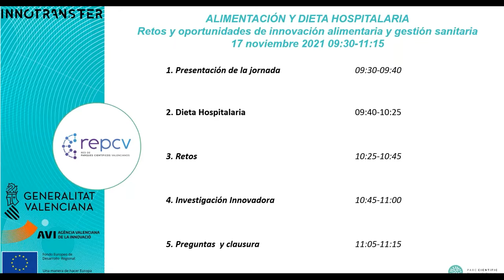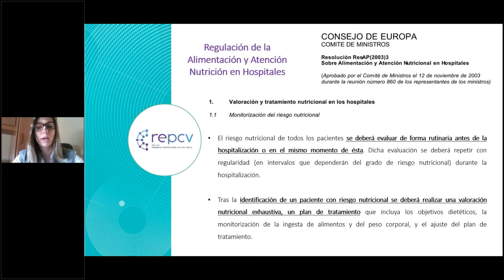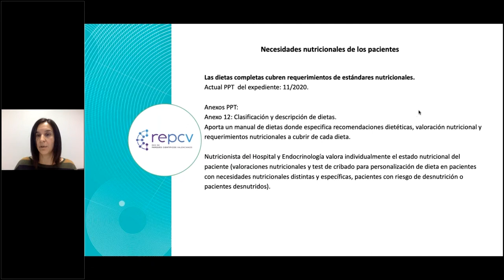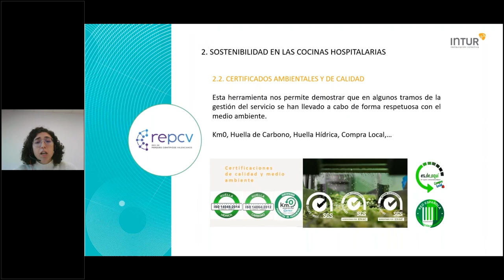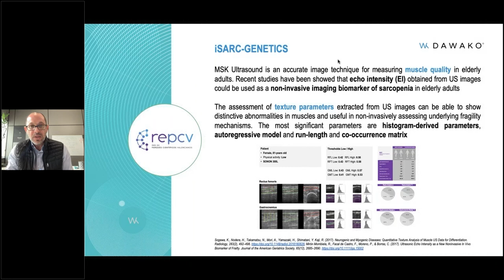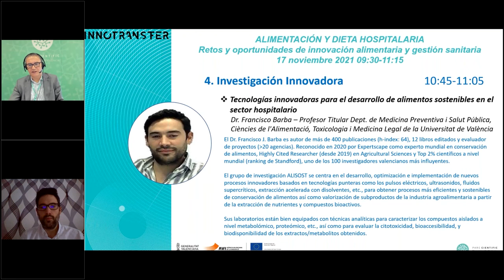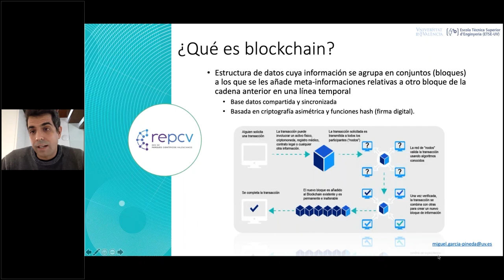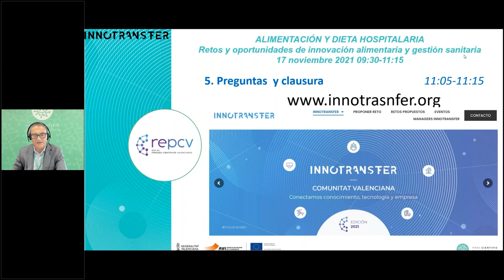Innotransfer | Dieta Hospitalaria. Oportunidades de Innovación Alimentaria y Gestión Sanitaria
En el marco de la tercera edición de INNOTRANSFER, que se desarrolla este año, continúa la serie de webinars temáticos con la vocación de mostrar los retos y oportunidades de innovación en diversos sectores de la Comunitat Valenciana. Este nuevo evento, que organiza el Parc Científic de la Universitat de València (PCUV), se engloba dentro del área de la Alimentación y dieta hospitalaria, en respuesta a los retos prioritarios detectados por la Agencia Valenciana de la Innovación.

En este webinar se introducirá los conceptos básicos de dieta y gestión hospitalaria de la alimentación de los pacientes. También será una oportunidad para conocer los retos a los que se enfrenta el sector y cómo se puede llegar desarrollar una idea desde el inicio hasta el éxito. Además, se presentarán proyectos innovadores que aportan soluciones a problemas como la alimentación sostenible, la utilización del blockchain en el sector hospitalario o los efectos de la gastronomía molecular en la atención a los pacientes sensibles.

PROGRAMA

00:00 Presentación de la jornada. M.ª Dolores Real García – Vicerrectora de Innovación y Transferencia de la Universitat de València. Olivia Estrella – Secretaria General de la Agencia Valenciana de la Innovación (AVI)

17:06 Dieta Hospitalaria

17:44 Situación actual de la alimentación hospitalaria en España. Paula Crespo – Presidenta Colegio Oficial de Dietistas-Nutricionistas de la Comunitat Valenciana (CONuDiCOVA)

33:21 Factores a tener en cuenta en la correcta elaboración de la dieta del paciente. Maite Navarro – Dietista-nutricionista Miembro de la Comisión de Sanidad de CONuDiCoVa

53:11 Desafíos en la gestión de la restauración hospitalaria. Carla Llorens – Nutricionista en Intur Restauración Colectiva de Grupo Gimeno

1:10:21 Retos

1:10:25 Wearables para detección de problemas de nutrición. Agustín Maciá –  Managing Director / Co-founder de DAWAKO MEDTECH S.L.

1:27:34 MyCyFAPP: de la idea al éxito. Dra. Carmen Ribes-Koninckx – Jefe de Sección Gastroenterología y Hepatologia  Pediátrica y coordinadora de la Unidad de Fibrosis Quística Pediátrica del Hospital Universitari i Politècnic  La Fe (Valencia). Coordinadora del Grupo de Investigación en Enfermedad Celiaca e Inmunopatologia Digestiva del IIS La Fe (Valencia)

1:43:06 Investigación Innovadora

1:43:43 Tecnologías innovadoras para el desarrollo de alimentos sostenibles en el sector hospitalario. Dr. Francisco Barba – Profesor Titular Dept. de Medicina Preventiva i Salut Pública, Ciències de l’Alimentació, Toxicologia i Medicina Legal de la Universitat de València

1:59:56 Blockchain para la trazabilidad alimentaria en el sector hospitalario.        Dr. Miguel García Pineda – Profesor Titular del Dept. de Informática de la Universitat de València

2:16:24 Optimización de platos mediante gastronomía molecular en paciente oncológicos con problemas de disfagia (Food & Health Lab UV). Dr. José Miguel Soriano – Catedrático de Nutrición y Bromatología de la Universitat de València

Preguntas y Clausura

02:25:14 Juan José Borrás – Director del Parc Científic de la Universitat de València